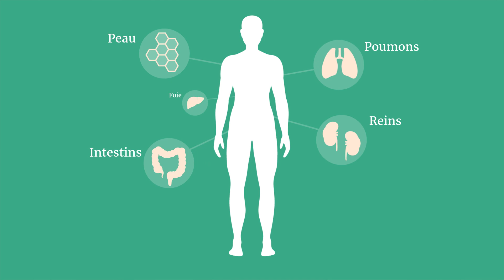Sève de bouleau : Bienfaits & conseils d'utilisation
Entre mars et avril, c'est le moment de faire une cure de sève de bouleau !

La sève de bouleau ou eau de bouleau se récolte au printemps, avant l’apparition des feuilles de l’arbre. Son goût est à peine sucré, voire neutre. C’est une boisson limpide, transparente et désaltérante semblable à de l’eau dont les vertus sont nombreuses.

La sève de bouleau est notamment utilisée pour ses propriétés détoxifiantes, drainantes, reminéralisantes, amaigrissantes et tonifiantes. Elle nous permet d’éliminer, via les émonctoires (peau, intestin, foie, reins, poumons), les nombreuses toxines accumulées pendant l’hiver.

S'il est possible de la récolter soi-même, la sève de bouleau se trouve aussi en version prête à l'emploi